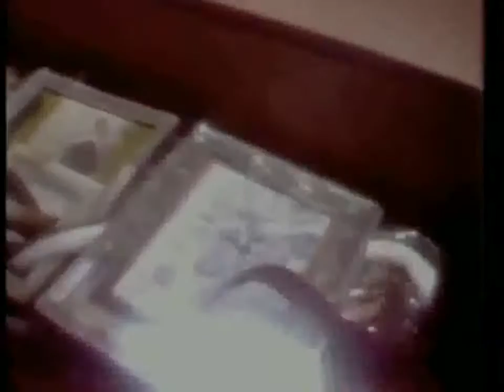Kim Wilde - Cambodia (Official Music Video)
Kim Wilde - Cambodia